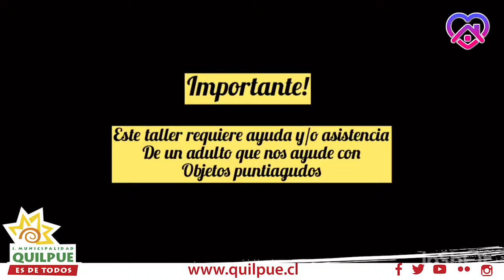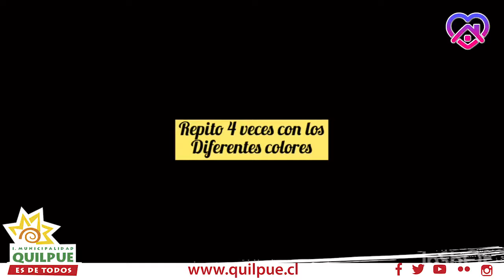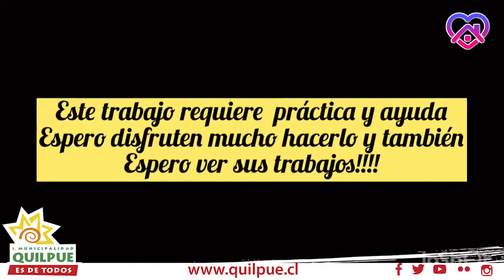Hecho a mano - Martes 26 de mayo 2020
hola!!! como estan todos?, hoy en los talleres de coordinacion motriz y creatividad, les traigo un hermoso llavero de arco iris, es un poco mas complejo que los anteriores, asi que los invito a realizarlo con otra persona para que si no pueden coser los ayude a realizarlo :) el trabajo en equipo siempre trae mejores resultados! espero disfruten mucho esta actividad, les mando un abrazo!!!

klga. catalina aparicio